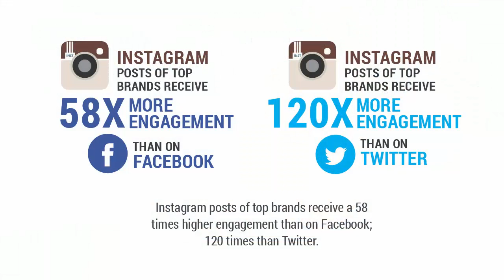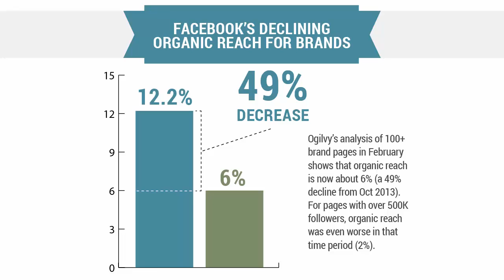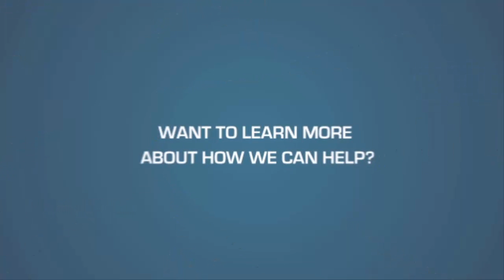Forrester Says Facebook Isn’t Where Brands Should Engage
Facebook and other large social media platforms have received a lot of hype over the last few years and many people haven’t refrained from sharing their insights and approval about utilizing Facebook for business (especially since the number of active Facebook users is a staggering 1.35 billion and there are over 30 million business pages on Facebook).  Contrary to this very popular opinion, a report from Forrester Research was recently released warning brands against expecting too much from Facebook.  Watch this Daily Brown Bag to learn why Forrester and their VP and Principal Analyst, Nate Elliott, believe it’s time for brands to jump ship and seek out other places for social that are a more reasonable return on investment than Facebook and Twitter have proven to be for business.